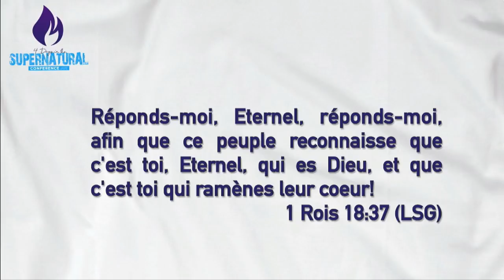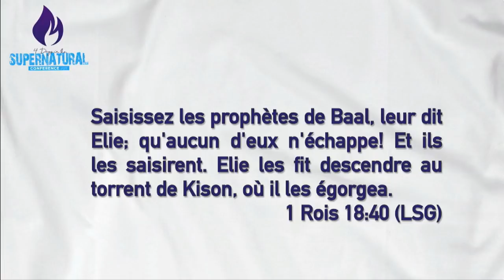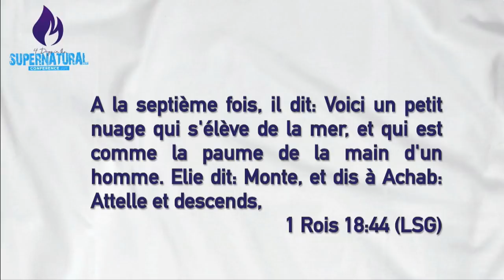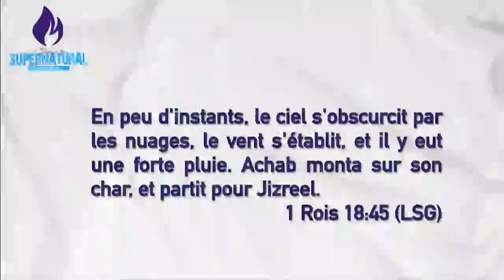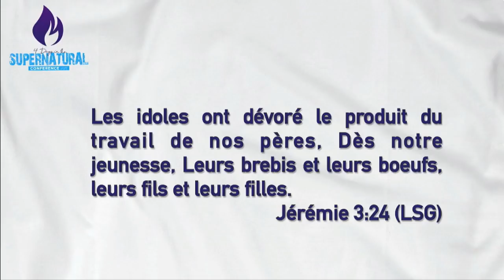Pastor Gregory Toussaint | L'Onction d'Accélération | Message